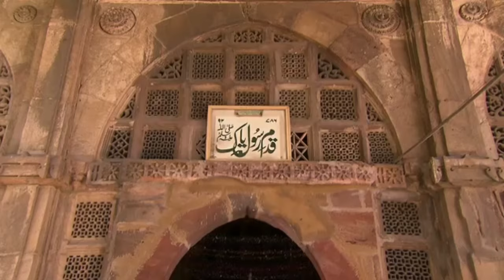Shahe Alam Sarkar | शाहे आलम सरकार हम पे करम कर दो Shah e Alam Sarkar Qawwali | Ahmdabad ki Dargah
sarkar shah e alam meri laaj rakhenge mp3 download
sarkar shahe alam qawwali
shah alam sarkar ki qawali
sarkar shah e alam meri laaj rakhenge mp3 qawwali
sarkar shahe alam meri laaj
shah e alam qawwali 2021
sarkar shahe alam meri laaj rakhenge ringtone
shah e alam history
hazrat shah e aalam dargah sharif ahmedabad gujarat
shah e alam urs date 2021
ahmedabad dargah images
shah alam ahmedabad news 2021
ahmedabad railway station to shah alam dargah
rahmatabad ki dargah
qutb e aalam shah bukhari
hazrat kutbe alam dargah ahmedabad
qutbe alam no rojo
saint shah alam
ahmedabad dargah images 2021
usmanpura dargah history in hindi
kutbe alam alam sarkar
kutbe alam shah bukhari urs mubarak 2021
qutbe e alam dargah
qutbe e alam urs date 2021
kutbe alam no rojo
hazrat qutbe alam dargah ahmedabad
sarkar e do aalam meaning
darul uloom shah e alam
sarkhej dargah
शाह आलम सरकार
साहेआलम सरकार कव्वाली
शाह आलम की कव्वाली
सरकार शाहे आलम मेरी लाज रखेंगे
अहमदाबाद
साहेआलम सरकार कव्वाली 2021
साहेआलम सरकार की कव्वाली 2021
सरकार शाहे आलम मेरी लाज रखेंगे 2021
शाहे आलम की कव्वाली 2021
सालम सरकार की कव्वाली 2021
शाहे आलम कव्वाली 2021
शाह आलम का वसीला मेरे काम आ गया
अहमदाबाद शाह आलम की दरगाह
अहमदाबाद की दरगाह
हज़रत शाह e आलम दरगाह शरीफ ahmedabad gujarat
सालम बाबा की दरगाह
सालम दरगाह
रहमताबाद की दरगाह
શાહે આલમ દરગાહ
શાહે આલમ રોઝા
શાહે આલમ ઉર્સ મુબારક
કરામત શાહે આલમ સરકાર ગુજરાત
આહમદબાદ કી દરગાહ
ઉર્સ મુબારક શાહે આલમ સરકાર 2021
શાહે આલમ કાવવાળી
નવી વિડિઓ શાહે આલમ
કુતબે આલમ સરકાર દરગાહ
કુતબે આલમ કી કરામત